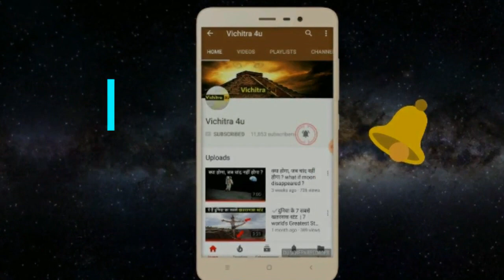✅दुनिया का सबसे बड़ा फूल | Largest Flower in the World | in hindi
यह फूल मूल रूप से से इंडोनेशियाई द्वीप सुमात्रा और इसके आसपास के इलाको में पाया जाता है। इस फूल की खोज इटालियन वनस्पतिशास्त्री ओडोआर्डो बेक्कारी ने सं 1878 में किया था। ऐसा मन जाता है की एक बार बेक्कारी सुमात्रा के रेनफोरेस्ट से गुजर रहो थे। तभी अचानक से उन्हें एक अजीब सी दुर्गन्ध महसूस हुई।  ये गंध ऐसी थी, जैसे पास में कोई मृत जानवर पडा हो, जसका मांस पूरी तरह से सड़ चुका है। ये गंध इतनी तेज़ थी की उनका सांस लेना भी  मुश्किल हो गया था। उन्हों ने गंध के कारन का पता लगाने की कोशिश की लेकिन आसपास कोई मारा जानवर नहीं दिखा, जिस बात से उन्हें बडा ही आश्चर्य हुवा और वो जंगल में और अंदर की ओर चले गए वहाँ उन्हे 18 से 20 फिट का एक भरी भरकम अजीब सा पौधा  दिखा , जिसे देख पहली नजर में वे यह नहीं समझ पाये की यह पौधा है या फूल। जैसे जैसे वे इस फूल के नजदीक गये बदबू और बढाती गई ,आखिर कर इस फूल के पास  पहुंच कर उन्होने ये तय किया की बदबू इसी फूल नुमा पौधे से आ रही है। और इसी के साथ ही बेक्कारी ने अत्यंत दुर्लभ और अद्भुत फूल  'टाइटन एरम' की खोज की।
हालांकि टाइटन एरम एक फूल की तरह दिखता है, लेकिन यह तकनीकी रूप से एक इन्फ्लोरासेंस है। जो कि एक केंद्रीय स्तंभ के चारों ओर क्लस्टर फूलों का एक समूह होता है, जिसे 'स्पैडिक्स' के रूप में जाना जाता है और एक पत्तेदार संरचना से घिरा हुआ होता  है जिसे 'स्पैथे' कहा जाता है। टाइटन एरम दुनिया का सबसे बड़ा इन्फ्लोरासेंस है, जिसे कई नामों से जाना जाता है।इसका इन्डोनेशियाई नाम बंगा बैंगकाई है,और इस पौधे का वैज्ञानिक नाम 'एमोरफोफालस टाइटैनम' है, हालांकि यह नाम पौधों की गंध की बजाय उसकी शेप की वजह से रखा गया था।
दोस्तों ये फूल बहु ही काम समय के लिए खिलता है और इतने ही समय में इन्हे अपनी वंश बृद्धि के लिए परागण की प्रक्रिया को पूरा करना होता है जिसके किये ये अपनी गंध का सहारा लेते है। ये फूल जैसे ही खिलता है इससे सड़े हुये मांस की बहुत ही  तीब्र गंध आने लगाती है और ये गंध मखिये और कीड़ो को अपनी ओर खींचे आने के लिए मजबूर कर देता है। क्यों की ये कीड़े अपना अंडा देने के लिए मरे हुवे जानवरो की तलाश में रहते है। ये फूल खिलते ही अपना तापमान बड़ा कर  ३० - ३५ डिग्री तक कर लेता है जिसे इन  कीड़ो को ये फूल मरे हुवे जानवर के  सड़ते हुवे मांस जैसा लगा  है और उनको अपना अंडा देने के लिए सही स्थान लागता है जिससे ये कीड़े अपने आप को यहाँ अपना अंडा देने से नहीं रोक पाते। और उनकी यही क्रिया इस पुष्प के परागन में मदद करती है। दोस्तों ये फूल अपनी उचाई और गर्मी का उपयोग दुर्गंध को  दूर तक फैलाने में करता है। ताकि जयादा दूर -दूर से कीड़े इस फूल तक खीचे चले आये।
Amorphophallus titanum, also known as the titan arum, is a flowering plant with the largest unbranched inflorescence in the world. The titan arum's inflorescence is not as large as that of the talipot palm, Corypha umbraculifera, but the inflorescence of the talipot palm is branched rather than unbranched.

Due to its odor, which is like the smell of a rotting corpse or carcass, the titan arum is characterized as a carrion flower, and is also known as the corpse flower, or corpse plant (Indonesian: bunga bangkai – bunga means flower, while bangkai can be translated as corpse, cadaver, or carrion). For the same reason, the title corpse flower is also attributed to the genus Rafflesia which, like the titan arum, grows in the rainforests of Sumatra, Indonesia, and Malaysian Borneo in Sabah and Sarawak.
Amorphophallus titanum is native solely to western Sumatra, where it grows in openings in rainforests on limestone hills.[2] Some claims of appearance in Cabanatuan City, Philippines, have not yet been confirmed. However, the plant is cultivated by botanical gardens and private collectors around the world.
The titan arum's inflorescence can reach over 3 metres (10 ft) in height. Like the related cuckoo pint and calla lily, it consists of a fragrant spadix of flowers wrapped by a spathe, which looks like a large petal. In the case of the titan arum, the spathe is a deep green on the outside and dark burgundy red on the inside, with a deeply furrowed texture. The spadix is hollow and resembles a large loaf of French bread. Near the bottom of the spadix, hidden from view inside the sheath of the spathe, the spadix bears two rings of small flowers. The upper ring bears the male flowers, the lower ring is spangled with bright red-orange carpels. The "fragrance" of the titan arum resembles rotting meat, attracting carrion-eating beetles and flesh flies (family Sarcophagidae) that pollinate it. The inflorescence's deep red color and texture contribute to the illusion that the spathe is a piece of meat.

Thanks & Love
Vichitra 4u